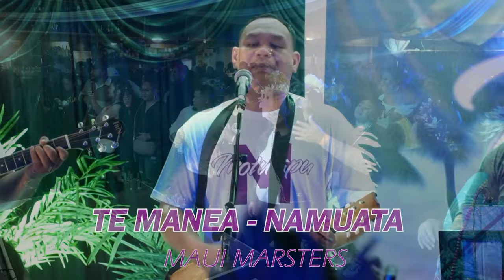MOTUTAPU BOYZ - Te Manea / Naumata - COOK ISLANDS MUSIC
Song:  Te Manea / Naumata
Artists:  Motutapu Boys
Composer:  Maui Marsters
Album:  Lebanona
Released:  2022
Video Editing: Gizmo Filmz